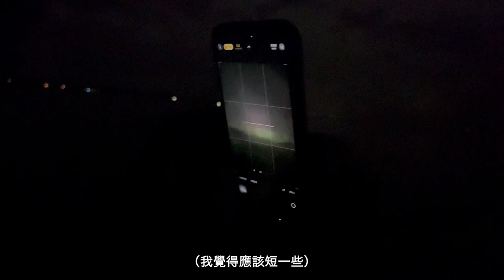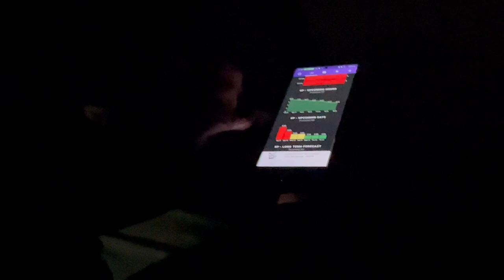[Vlog] 即興快閃‼️加拿大極光之旅🌈✨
雖然是次極光稱不上最精彩
但零付款零飛機底下觀賞到一會極光美
絕對值得一闖💦💦

2024年5月10日晚上10點多出發
因一場嚴重既太陽風暴而有緣睇到又綠又紫又粉既極光
要感謝宇宙哈哈🌈🌈

＊本片只作紀錄並非專業指引＊